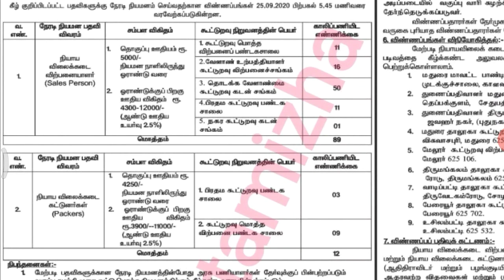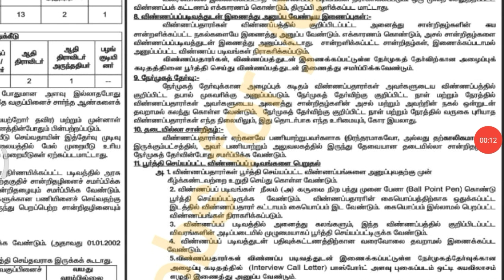தமிழக அரசின் கூட்டுறவு துறையில் வேலைவாய்ப்பு 2020 | cooperative jobs